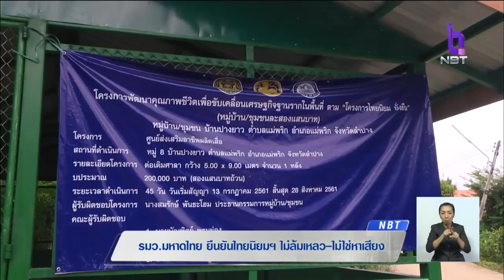เตรียมสรุปภาพรวมโครงการไทยนิยมฯ 22พ.ย.นี้ 'มหาดไทย'ยืนยันไม่ล้มเหลว สร้างความเข้มแข็งชุมชนได้จริง